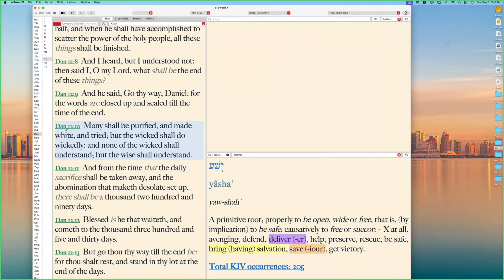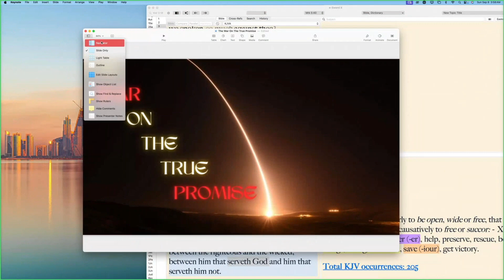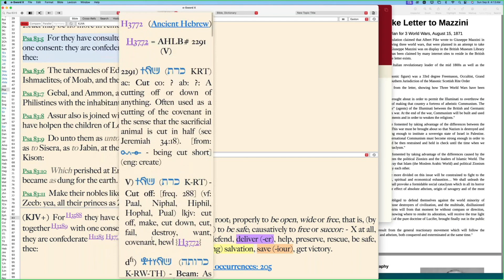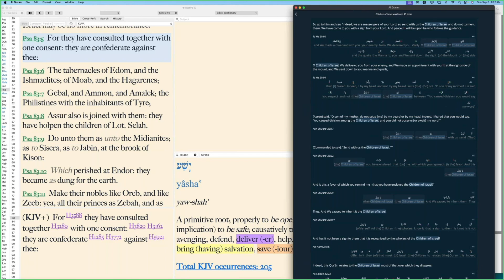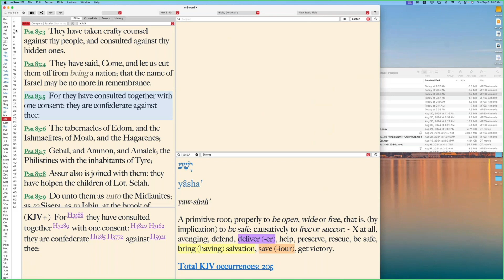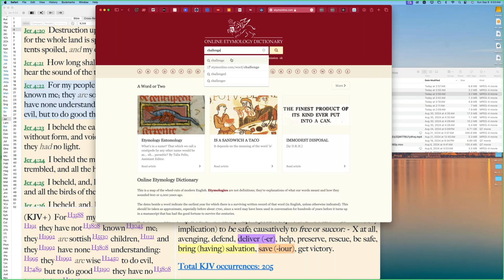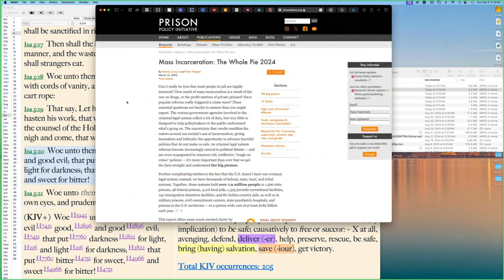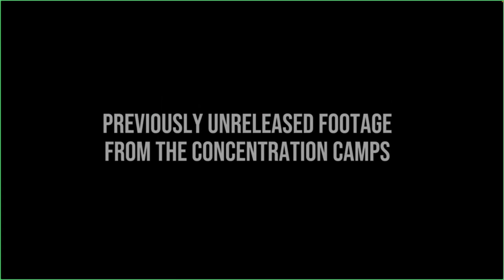The War On The True Promise PT.9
In this lesson we uncover the gentile nations of Pslams 83, and their narratives against the Children of Israel. We discern both good and evil, time and knowledge.